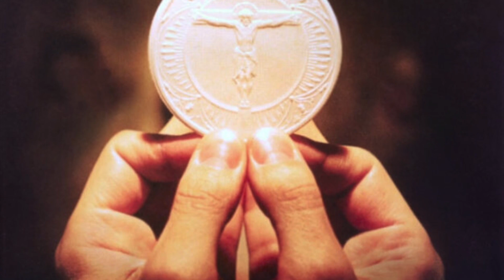Our Lady's Prophecy to Venerable Mother Mariana de Jesus Torres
In this video we share Our Lady's Prophecy to Venerable Mother Mariana de Jesus Torres

Mother Mariana is linked mysteriously to our times by the visions Our Lady showed her of the 20th Century over 350 years ago.

This apparition of Our Lady of Good Success has been approved by the Church and Mother Mariana has been declared Venerable.

Here is the prophecy of Our Lady to Mother Mariana from January 21, 1610:

“Thus,  I make it known to you that from the end of the 19th century and from shortly after the middle of the 20th century,  in what is today the Colony and will then be the Republic of Ecuador,  the passions will erupt and there will be a total corruption of customs,  for Satan will reign almost completely by means of the Masonic Sects.

They will focus principally on the children in order to sustain this general corruption.

Woe to the children of these times!

It will be difficult to receive the Sacrament of Baptism and also the Sacrament of Confirmation.

They will receive the Sacrament of Confession only if they remain in Catholic schools,  for the Devil will make a great effort to destroy it through persons in position of authority.

The same thing will happen with the Sacrament of Holy Communion.

Alas!  How deeply I grieve to manifest to you the many enormous sacrileges – both public as well as secret – that will occur from profanation of the Holy Eucharist.

Often,  during this epoch the enemies of Jesus Christ,  instigated by the Devil,  will steal consecrated Hosts from the churches so that they might profane the Eucharistic Species.

My Most Holy Son will see Himself cast upon the ground and trampled upon by filthy feet.

But in those times you will already be known,  as well as the favors that I am bestowing on you.  How I love the fortunate inhabitants of this sacred place!

And that knowledge will stimulate love and devotion to my Sacred Statue.  For this reason,  today,  I authoritatively order you to have this Statue made: let it be sculptured just as you see Me and placed upon the Abbess’s chair,  so that from there I may govern and direct my daughters and defend my Convent; for Satan,  making use of both the good and the evil,  will engage in a fierce battle to destroy it.

Since this poor Country will lack the Catholic spirit,  the Sacrament of Extreme Unction will be little valued.  Many people will die without receiving it – either because of the negligence of their families or misconceived affection for their sick ones.

Others,  incited by the cursed Devil,  will rebel against the spirit of the Catholic Church and will deprive countless souls of innumerable graces,  consolations,  and the strength they need to make the great leap from time to eternity.

But some persons will die without receiving it due to just and secret chastisements of God.

As for the Sacrament of Matrimony,  which symbolises the union of Christ with His Church,  it will be attacked and deeply profaned.